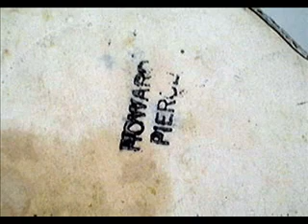Howard Pierce Pottery Ceramics Porcelain Figurines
Short history of California pottery maker Howard Pierce. Creator of pottery and porcelain figurines and other decorative items. Ceramics, pottery, porcelain, collectibles